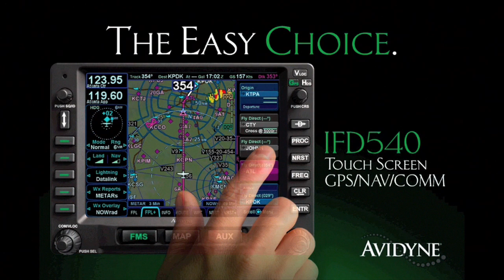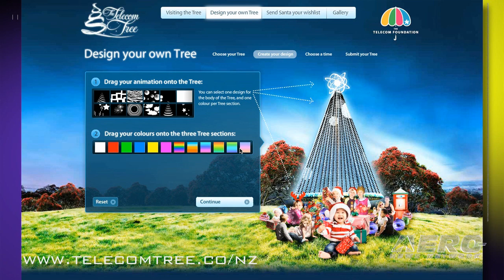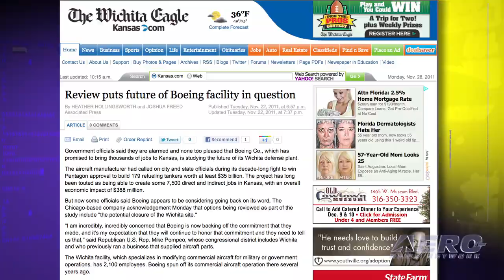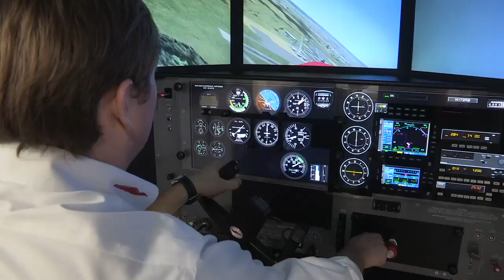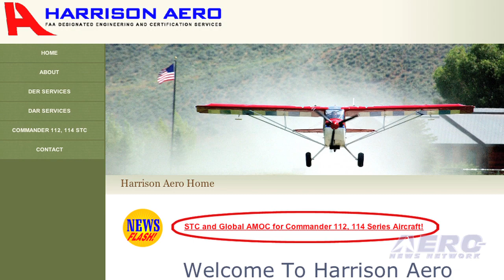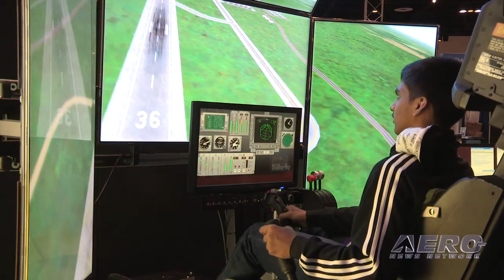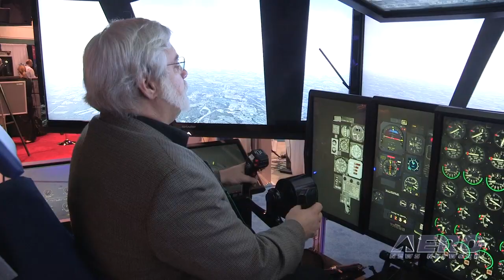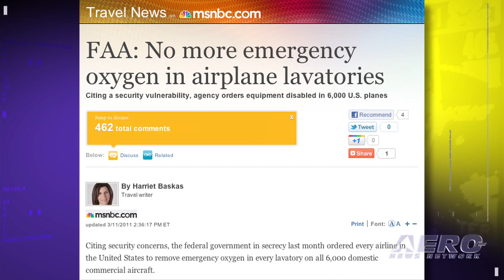Airborne 12.02.11: Boeing, American Airlines, United And The NTSB Lead This Week's News!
Airborne Has More Fascinating Stories This Week... And a Surprise!

We're continue to get RAVE reviews over the debut of Airborne... and great ideas as to where we need to broaden our horizons as we continue to develop this program.

Episode Three continues the weekly series of Aero-News programs that are evolving into something even more amazing over the next few weeks. As matter of fact, this episode is solid 22 minutes in length! Keep in mind that we're still early in an evolving program of news offerings -- and that we at ANN don't play with the status quo very well or for very long. We have AGGRESSIVE and innovative plans for 'Airborne.' We will finish out the rest of 2011 as a weekly and have plans to dramatically up the stakes as 2012 commences... and not just in terms of frequency but in a wide variety of truly exciting and innovative ways...

And as we've emphasized previously, like all things ANN, you ain't seen nothing yet.

Airborne 12.02.11 is chock full of info about the week or so preceding this extensive episode... Presented by Aero-TV veteran videographer and Airborne Host Ashley Hale, this episode covers:

** Boeing reaches a comprehensive agreement with the IAM!
** AMR Corp files for Chapter 11 reorganization.
** An e-mail forwarded to ANN Tuesday indicates that some pilots who retired from American Airlines may become CH 11 creditors.
** United Continental Holdings has been granted FAA approval for a single operating certificate.
** Robert L. Sumwalt was sworn in Tuesday for his second five-year term as a member of the NTSB.
** The FAA has posted a Flight Advisory alerting pilots in much of the Southeast US that GPS interference testing started December 1.
** A Eurocopter AS-350-B2 helicopter in Auckland, New Zealand, was involved in a spectacular crash seen live on a web video stream.
** Jim Campbell has more on the US Air Force blocking Hawker Beechcraft from bidding on a contract to build the new LAS.
** The UK MoD has sold some 72 surplus Harrier jets to the US Marine Corps for use as spare parts.
** This week, on Barnstorming, we have a bit of a surprise for you. The first person to take us up on our offer to contribute a Barnstorming editorial is none other than Craig Fuller, himself. In his first appearance on Airborne, Craig addresses AOPA's ambitions for the coming year...
** Boeing is evaluating the future of its modification center in Wichita, Kansas.
** This week's AVW - the Aero-Video of the Week -- features "Jetman," AKA Yves Rossy.
** The NTSB has a prelim on the accident that killed Oklahoma State's women's head basketball coach and several others.
** The FAA has granted an STC to Harrison Aero for the Commander 112 and 114 elevator spar cracking issue that prompted an AD.
** NASA began a historic voyage to Mars with the launch of MSL, the Mars Science Laboratory, from Cape Canaveral.
** United Launch Alliance says it has passed a Design Equivalency Review for the Atlas Five.
** One of ANN's favorite events, each year, is our annual trek to I/ITSEC... the Mecca of military simulation and education technology and innovation. ANN's Jim Campbell reports.
** The FAA has ordered airlines to remove the emergency oxygen generators in airliner lavatories... in the meantime, we get to hold our breaths... literally.
** All this and more are presented on the latest edition of 'Airborne' -- an innovative programming initiative from the Aero-News Network... the aviation world's most comprehensive news and information resource!